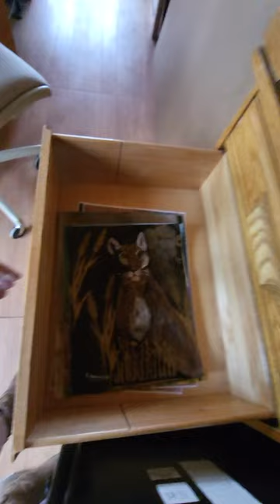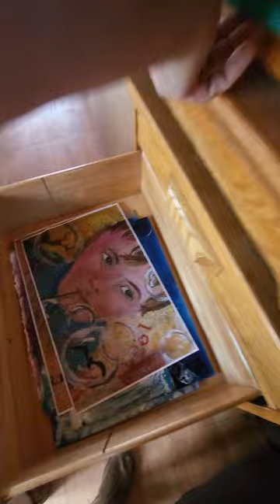Building out our skoolie with Art Studio